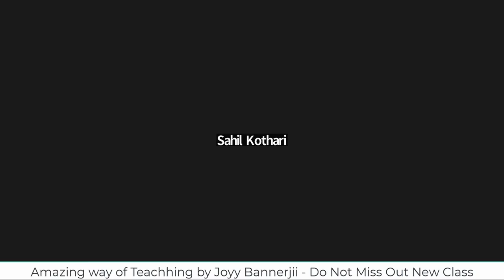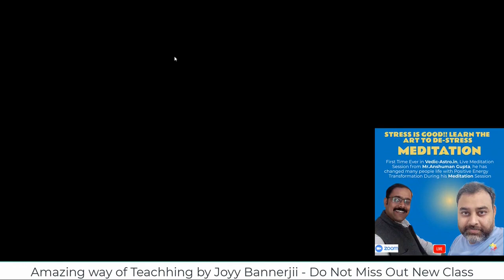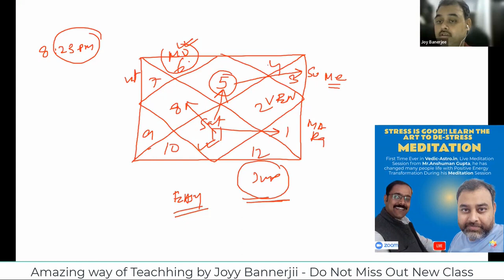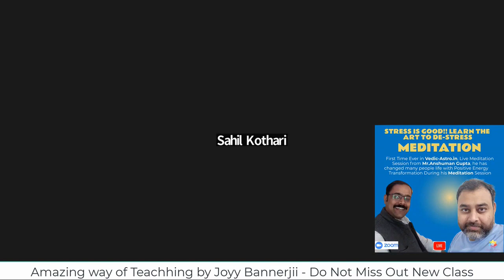Amazing Astrology Courses Taught by Joyy Bannerjii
Learn KP Astrology Real Facts of Astrology Hindi 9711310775 Join Member